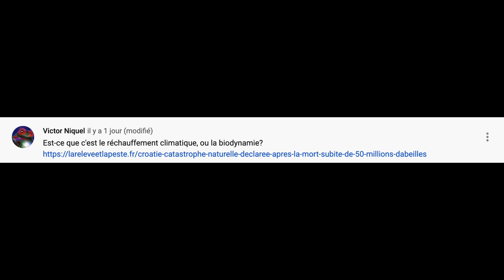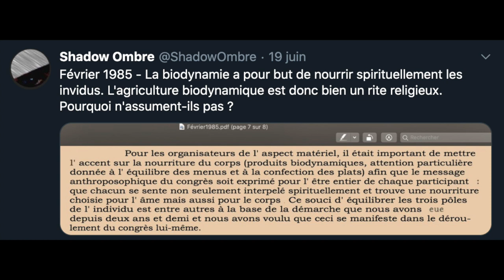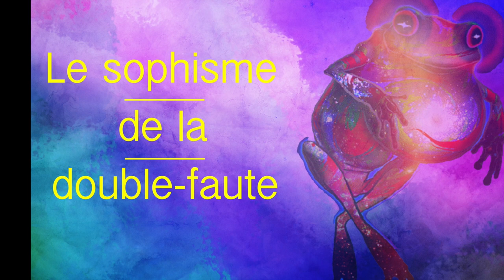Sophisme de la double faute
Le site de Chanology